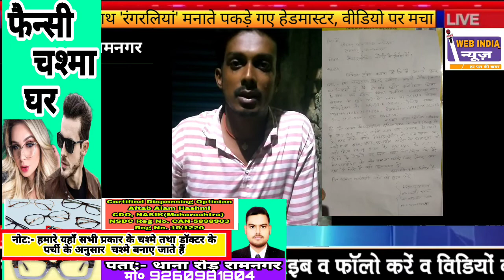Ramnagar news: दिन दहाड़े बाईक हुईं चोरी! सीसीटीवी कैमरे में हुआ वारदात कैद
Web India News इंडिया का वेब  न्यूज चैनल है। यहां आप रोजाना दिल्ली बिहार मुम्बई उत्तराखंड उत्तर प्रदेश इत्यादि हर जगह न्यूज सबसे पहले आप तक

यहां आपको देश विदेश, खेल, मनोरंजन, राजनीतिक, व्यापार, सोशल मीडिया, से जुड़ी ताजा खबर को आपसे सांझा करता है।